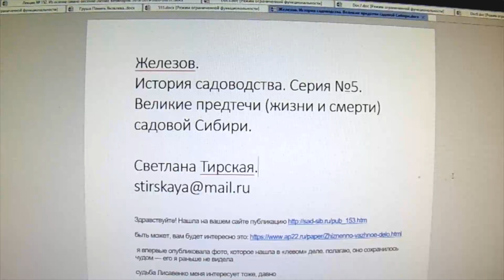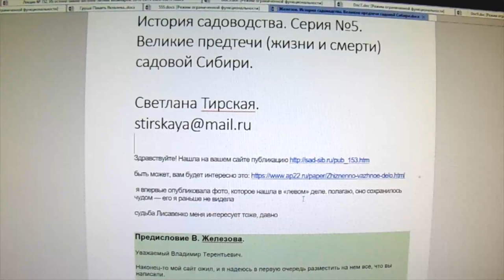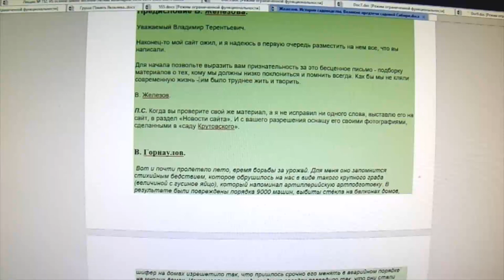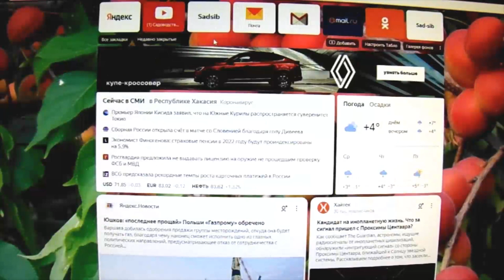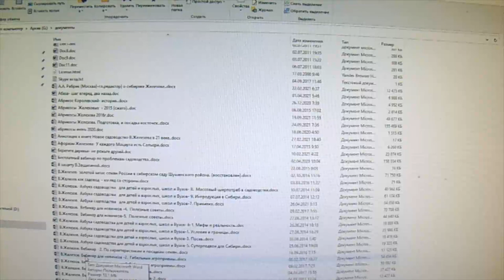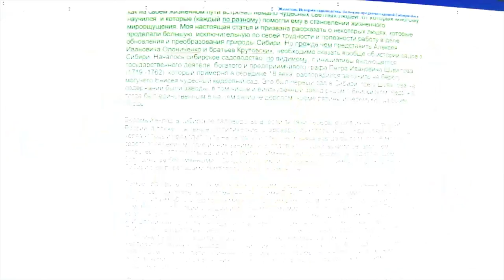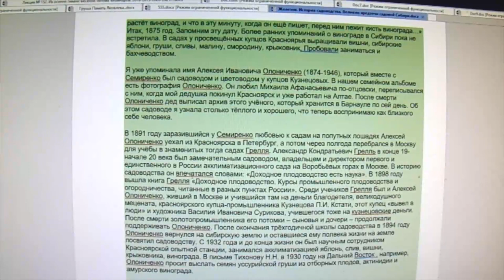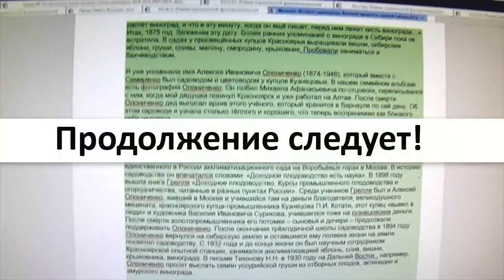Железов. Воспоминания о будущем. Низкий поклон предтечам. Серия 5-1